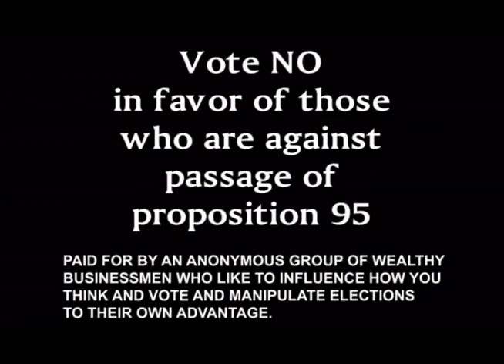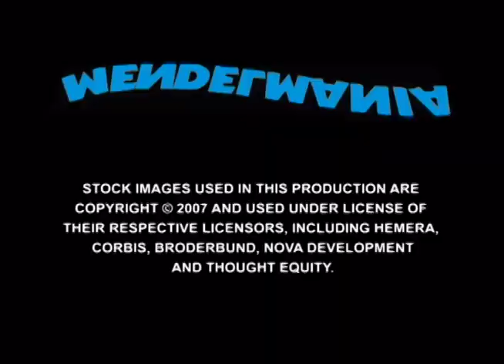MendelMania, Webisode #1 - New Variety Show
The Internet's first original variety show. Sketch comedy, music and general chaos.  Braddon Mendelson hosts.  Original music by Scott Douglas MacLachlan.